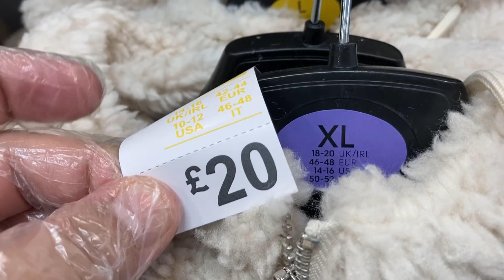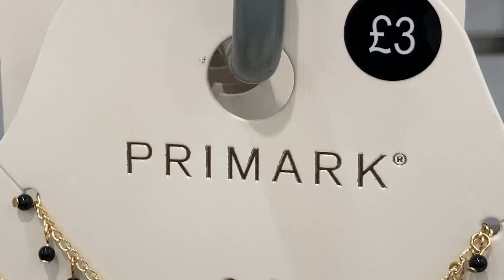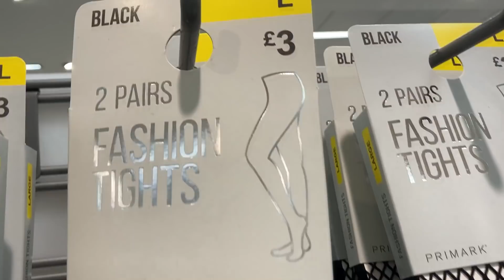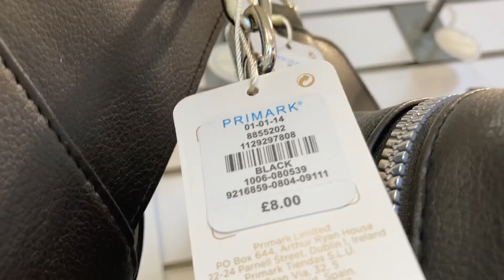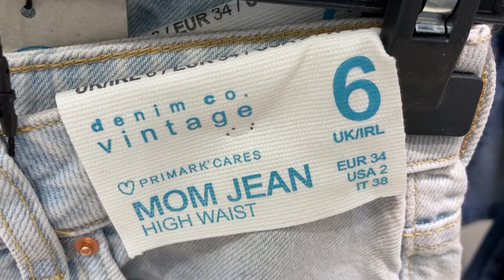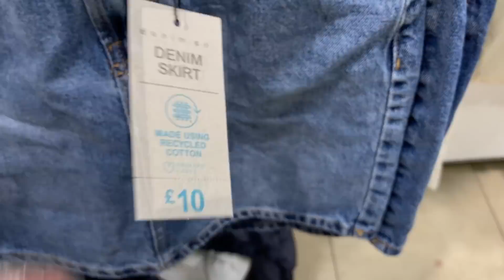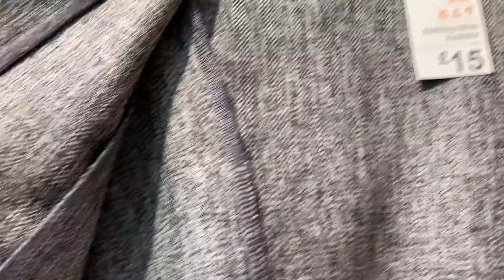Primark Women's New Fashion | mid-September 2020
Primark - What I saw new in Women's Clothes and other Fashion.
Thank you , wish you nice day, stay safe and take care always.